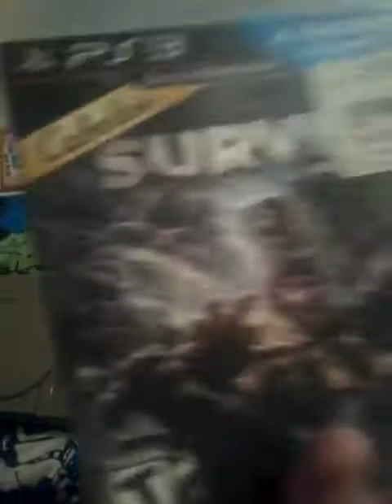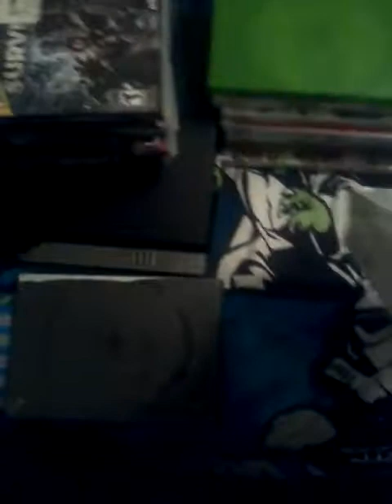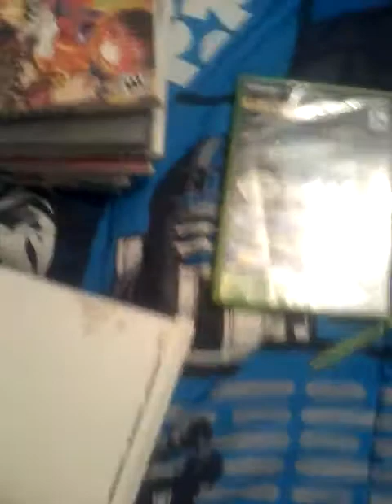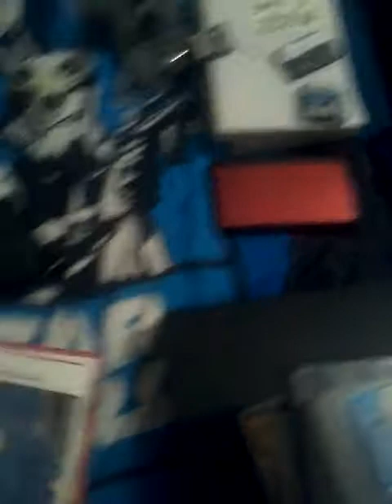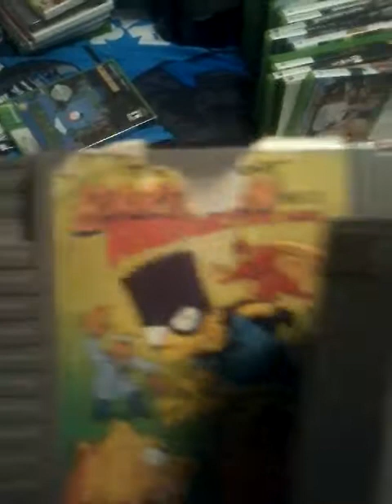All my video games